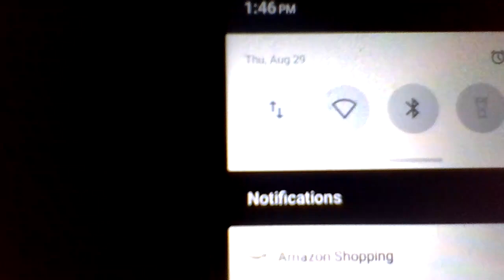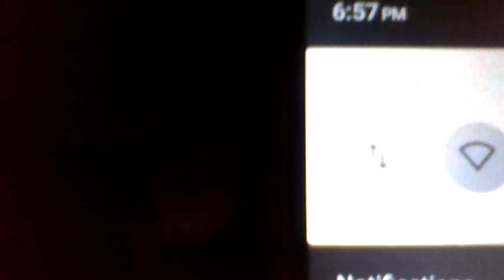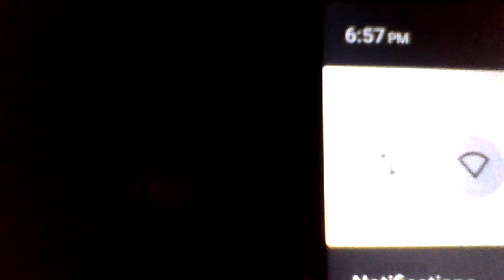mThis goes along with the Live video for that day. Pure EVIL W "Property Manager" Aid! Buddies!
August 29, 2024, 1:46p Who SHOULD HAVE TO LIVE WITH HITTING 2 DAMAGE MY PROPERTY & THROWING DOWN+ OVER A YEAR! Date & time in video.